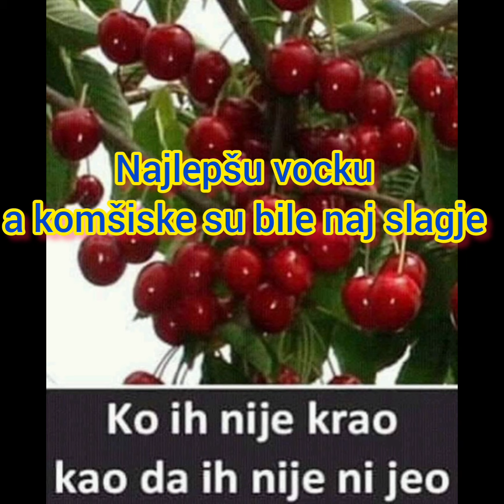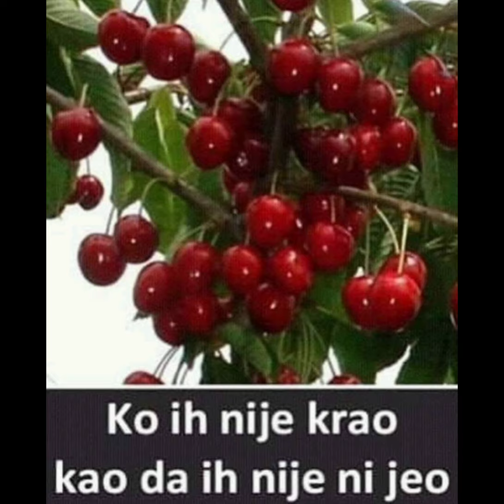Stara dobra vremena 1